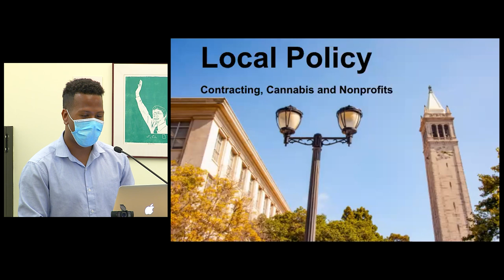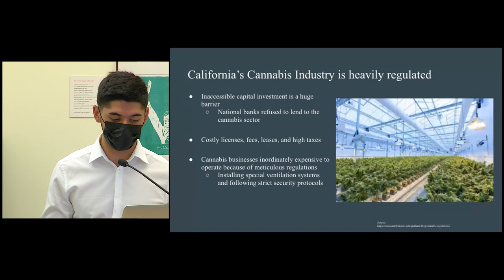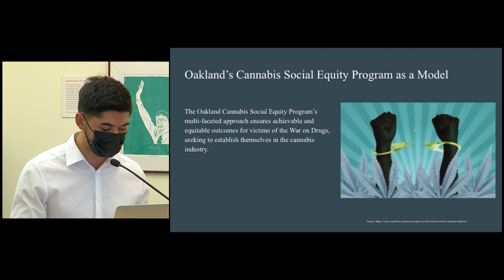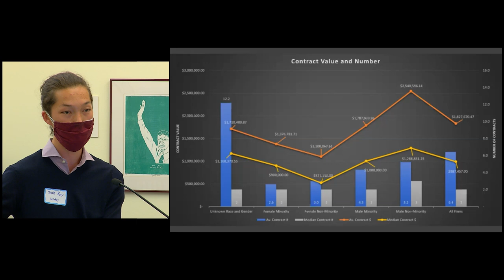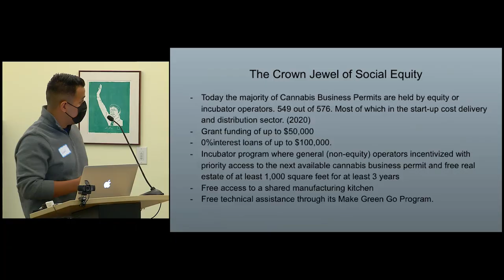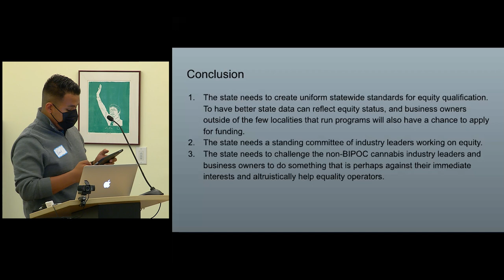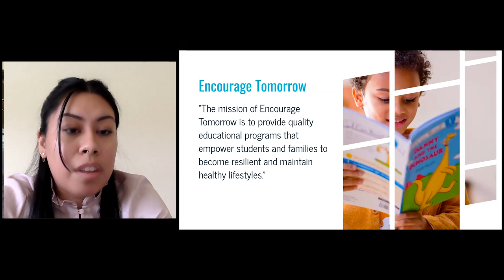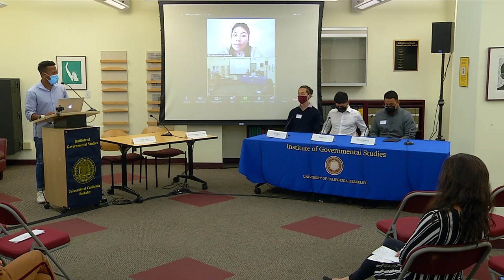Diversity and Entrepreneurship in California – Session 2, Panel B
Diversity and Entrepreneurship in California: An Undergraduate Research Symposium
Presented by the Institute of Governmental Studies and the Matsui Center, with generous support from Wells Fargo
Recorded on Friday, October 8, 2021 at Moses Hall, University of California, Berkeley

Local Policy: Contracting, Cannabis and Nonprofits
Presenters: Nabil Aziz, Josh Kay, Leslie Vasquez, Victor Vasquez
Respondent: Elizabeth Redman Cleveland, Chief Strategist, Sustainable Growth, City of Berkeley
Moderator: Noah Cole, MPP Candidate, Goldman School of Public Policy, UC Berkeley